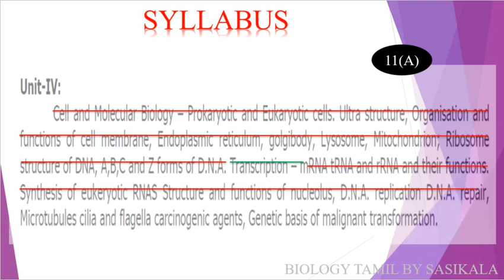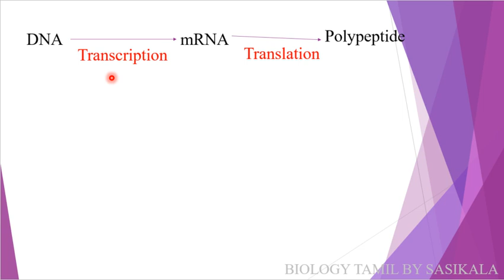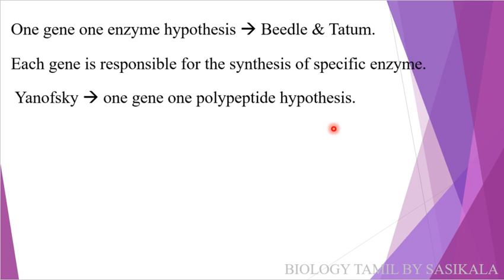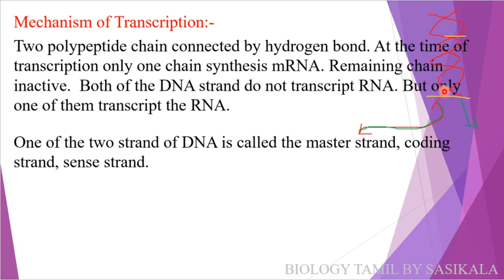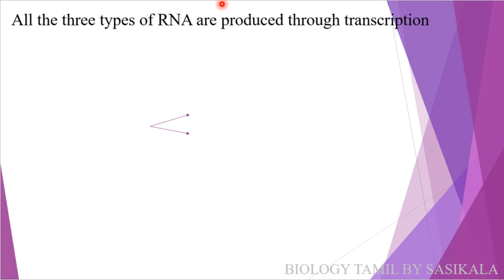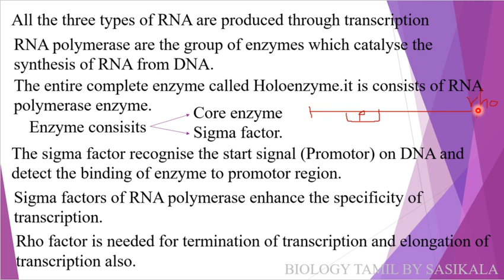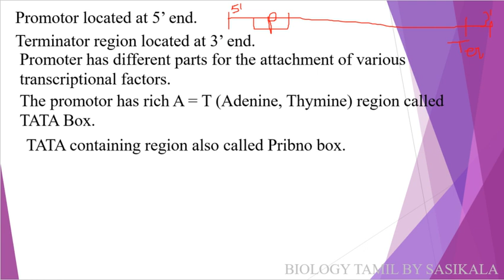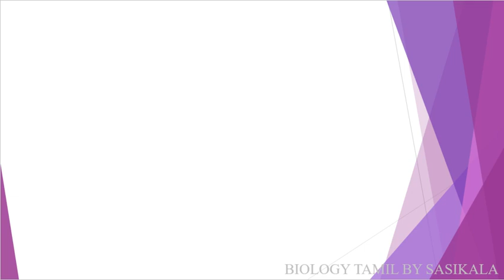TN PG TRB ZOOLOGY - CELL AND MOLECULAR BIOLOGY - TRANSCRIPTION IN BIOLOGY TAMIL BY SASIKALA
TN PG TRB ZOOLOGY - CELL AND MOLECULAR BIOLOGY - TRANSCRIPTION IN BIOLOGY TAMIL BY SASIKALA TEACHS ABOUT BIOLOGY IN TAMIL VERY CLEARLY AND SIMPLE WITH PICTURISED MANNER.